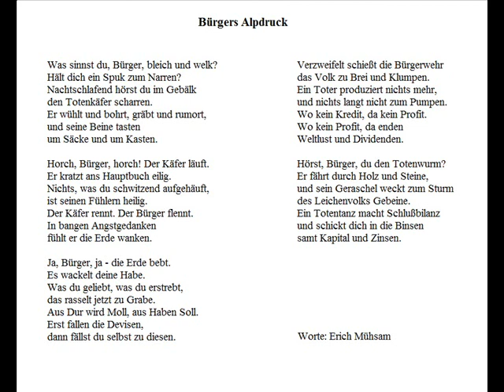Bürgers Alpdruck (Worte: Erich Mühsam) - Christoph Holzhöfer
Bürgers Alpdruck

Was sinnst du, Bürger, bleich und welk?
Hält dich ein Spuk zum Narren?
Nachtschlafend hörst du im Gebälk
den Totenkäfer scharren.
Er wühlt und bohrt, gräbt und rumort,
und seine Beine tasten
um Säcke und um Kasten.

Horch, Bürger, horch! Der Käfer läuft.
Er kratzt ans Hauptbuch eilig.
Nichts, was du schwitzend aufgehäuft,
ist seinen Fühlern heilig.
Der Käfer rennt. Der Bürger flennt.
In bangen Angstgedanken
fühlt er die Erde wanken.

Ja, Bürger, ja - die Erde bebt.
Es wackelt deine Habe.
Was du geliebt, was du erstrebt,
das rasselt jetzt zu Grabe.
Aus Dur wird Moll, aus Haben Soll.
Erst fallen die Devisen,
dann fällst du selbst zu diesen.

Verzweifelt schießt die Bürgerwehr
das Volk zu Brei und Klumpen.
Ein Toter produziert nichts mehr,
und nichts langt nicht zum Pumpen.
Wo kein Kredit, da kein Profit.
Wo kein Profit, da enden
Weltlust und Dividenden.

Hörst, Bürger, du den Totenwurm?
Er fährt durch Holz und Steine,
und sein Geraschel weckt zum Sturm
des Leichenvolks Gebeine.
Ein Totentanz macht Schlußbilanz
und schickt dich in die Binsen
samt Kapital und Zinsen.

Worte: Erich Mühsam